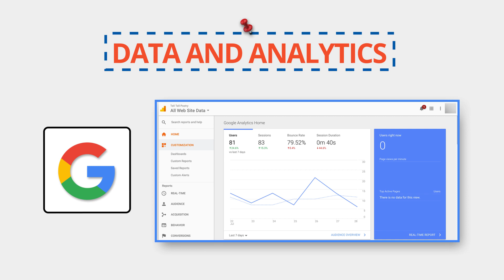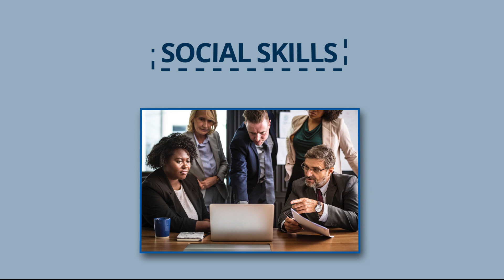Skills required for a Marketing Manager I Marketing Skills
Do you love doing research? Do you have good communication skills? Well if you have these skills, Marketing Manager is the perfect role for you. Marketing managers are the people who make sure that their customers love the brand and keep buying it. But with an increasing rise in the number of brands and their efforts to capture their audience's attention, it's going to take more than just marketing knowledge to get your brand noticed. What exactly will it take? For starters, perfecting all the skills listed in this video!

To know more about the role of a marketing manager, go

To find out if you'd be well-suited for this career, register